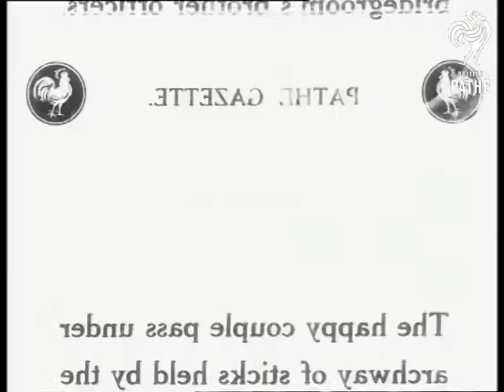Wedding Of Richard Lloyd George (1917)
Previously listed as "Wedding of Gwilym Lloyd George".

Wedding of Richard Lloyd George. Bath, Somerset.

Wedding of Richard Lloyd George; son of the Prime Minister; at Bath Abbey. Shot of crowd outside abbey. Cars arriving. People getting out of car. 2nd auto has some of Wedding party --bridesmaids with bouquets; mother of someone in long ermine thing; little flower girl.  Bride Roberta Ida Freeman McAlpine shows up; is helped out of car. Then a cool shot; of the bride and groom walking out; toward other soldiers who raise their swords to form an arch; the bridal pair walk under the swords to the waiting car.
 FILM ID:1884.4